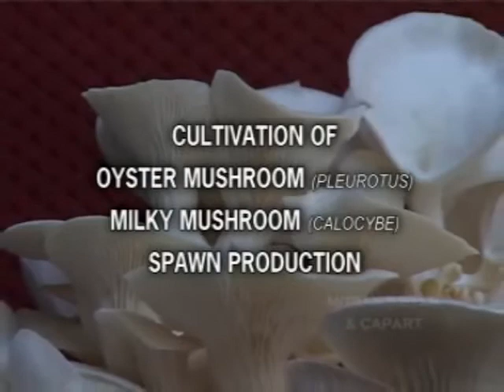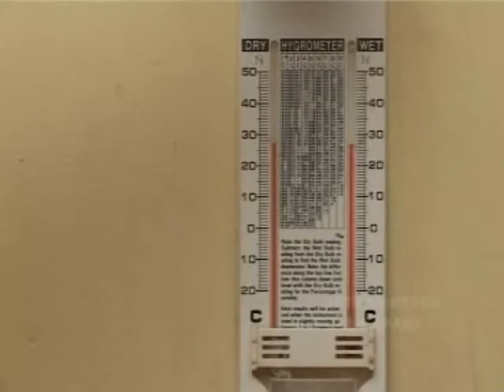Mushroom Cultivation Part-1 Bangladesh